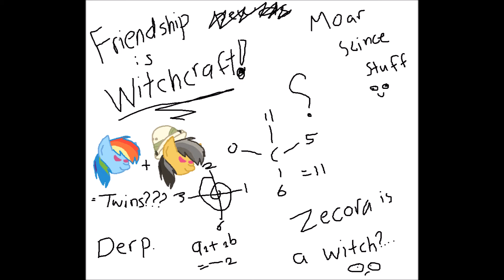mlp_cake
hey guys!im sorry if the video is short but i swear it took a half of my day to finish it..im really tired..i hope you all like it!
the cake is carrot top,
and the gray pegasus is derpy
the two of them belongs to hasbro and lauran faust...